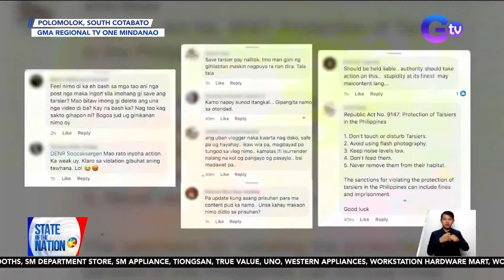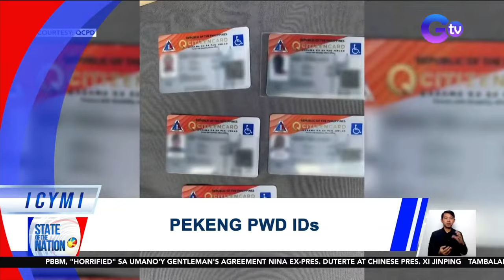State of the Nation Livestream: April 10, 2024 - Replay